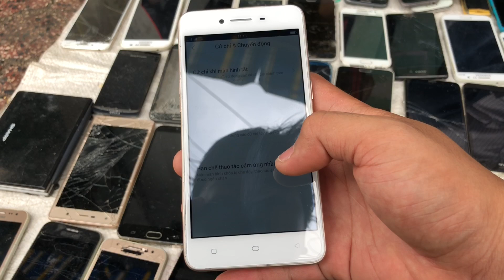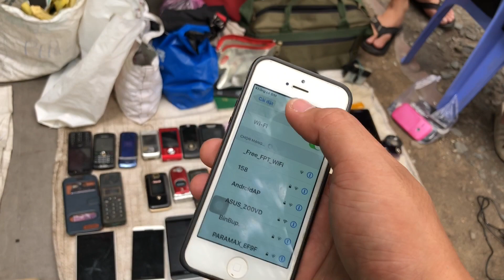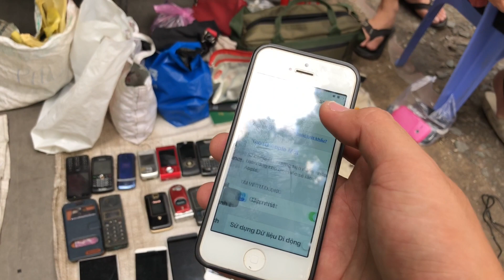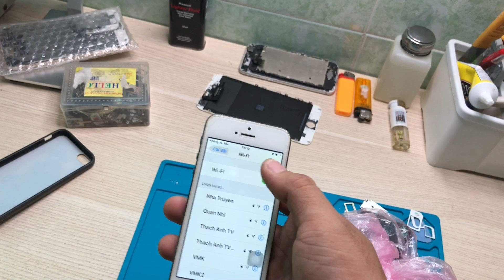Hớt tay trên của thánh kỳ kèo lụp iphone rác rẻ bèo và cái kết phút 90